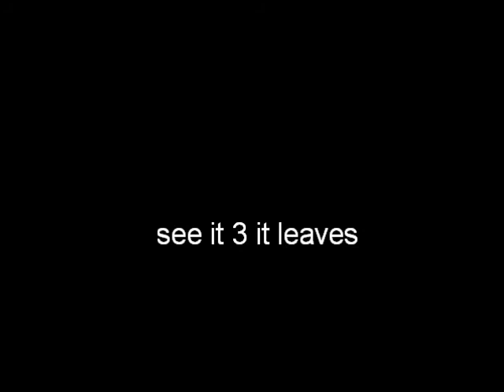demo of call of juarez 2nd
Igual